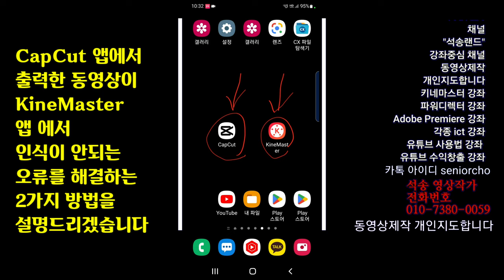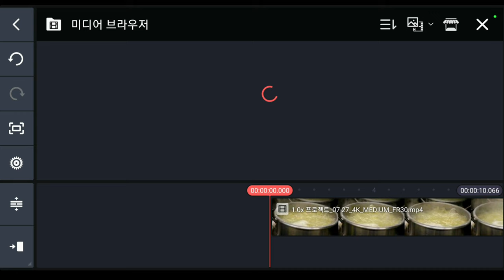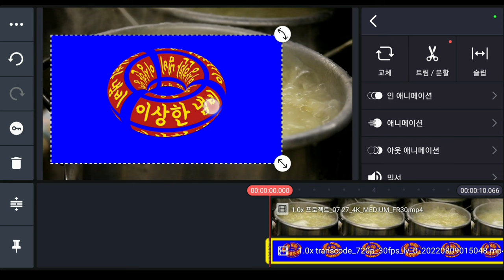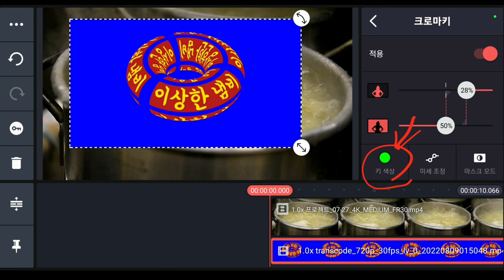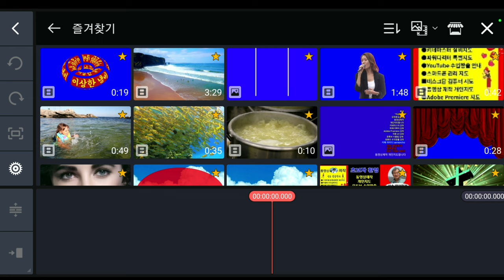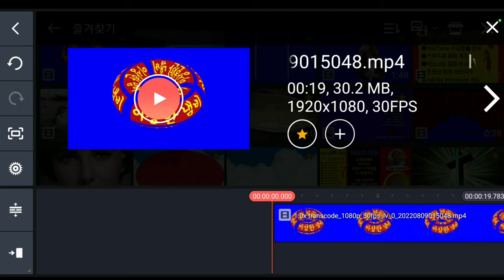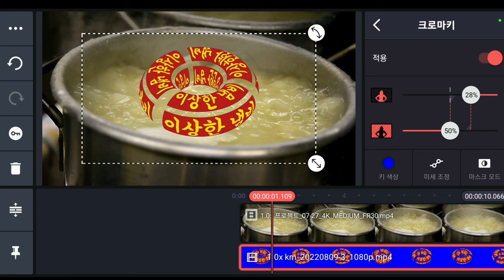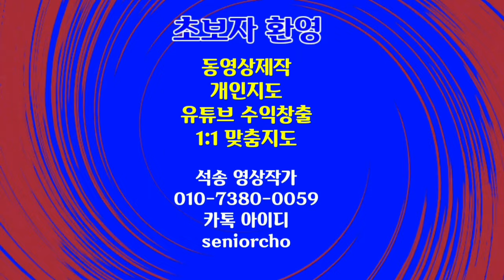CapCut 앱에서 출력한 동영상이 KineMaster 에서 인식 안되는 오류를 해결하는 방법 KineMaster 424강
CapCut 출력물 오류 수정 방법

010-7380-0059 동영상제작 개인지도합니다

ㅡㅡㅡㅡㅡㅡ

ㅡㅡㅡㅡㅡㅡㅡㅡㅡㅡ
4시간에 동영상제작 기법 배우고 유튜브에 올리고 홍보방법까지 배웁니다.

4시간 개인지도 받으면 파워디렉터

ㅡㅡㅡㅡㅡㅡㅡㅡ